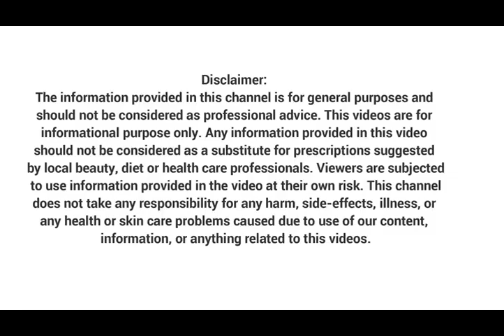How To Use Raw Egg Yolk With Ginger for a healthy body Kings Remedies XVID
🌎🔥For more information about Lose Two Pounds of Body Fat Every 48h click here ➜➜